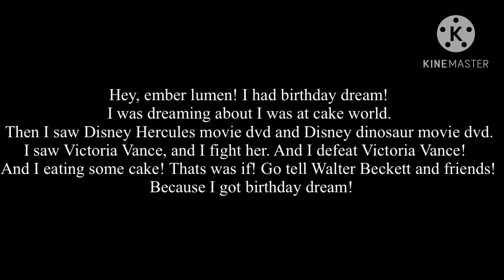Message for ember Lumen